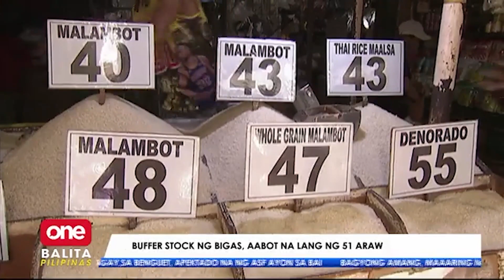Posibleng epekto ng El Nino sa bigas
Nagbabadyang tumaas pa ang presyo ng bigas dahil sa posibleng epekto ng El Niño. Pero ngayon pa lang, umaaray na ang mga negosyante sa tumaas na puhunan para sa bigas. | via Shyla Francisco